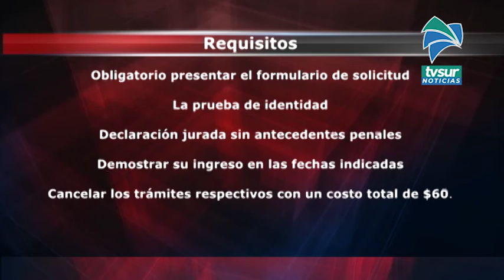Multarán a empresas que contraten mano de obra en condición irregular